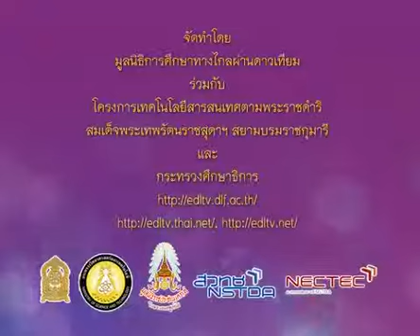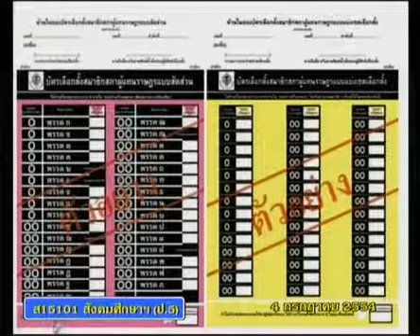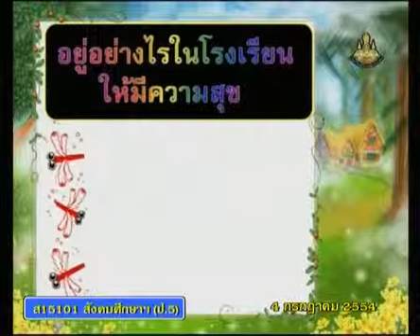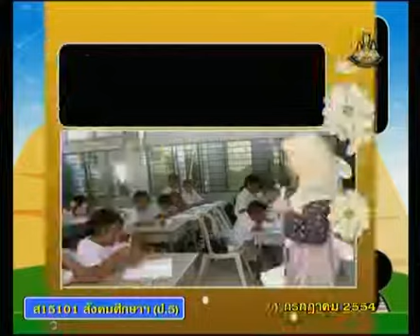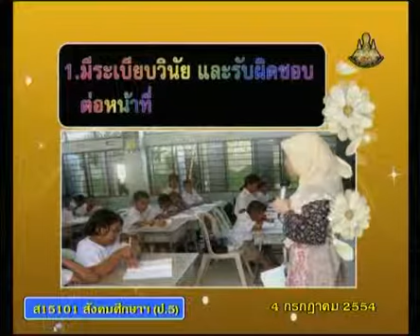012+socp5+dltv54p+540704+A+การอยู่ร่วมกันในสังคมประชาธิปไตย การเลือกตั้งและการอยู่อย่างมีความสุข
2.สถานภาพ-บทบาท, สิทธิ-เสรีภาพ, พลเมืองดี
2.3 หน้าที่ของพลเมืองดี, พลเมืองดีตามวิถีประชาธิปไตย  คาบที่ 2/2
012+socp5+dltv54p+540704+A+การอยู่ร่วมกันในสังคมประชาธิปไตย การเลือกตั้งและการอยู่อย่างมีความสุข

สไลด์ พลเมืองดีตามวิถีประชาธิปไตย
ใบความรู้ พลเมืองดีตามวิถีประชาธิปไตย (1 หน้า)
ใบความรู้ พลเมืองดีตามวิถีประชาธิปไตย (4 หน้า)